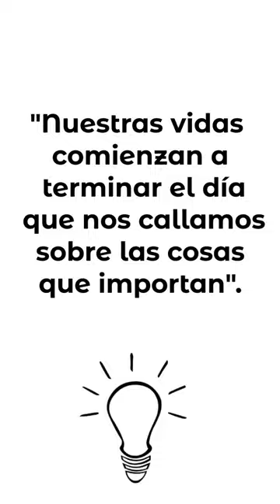Famosa Frase de Martin Luther King Jr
Hay una famosa frase que dijo Martin Luther King, se preguntarán algunos ¿Quién es?, Pues era un famoso  ministro y activista  que se convirtió en el líder más visible del movimiento de derechos civiles para los afroamericanos . Y dijo una frase mientras estaba en una manifestación pacífica que decía: "Nuestras vidas comienzan a terminar el día que nos callamos sobre las cosas que importan". ¿Qué piensa de este gran activista? Déjalo en los comentarios.